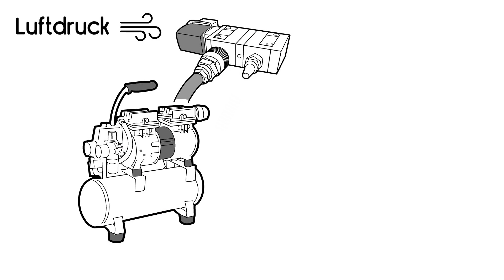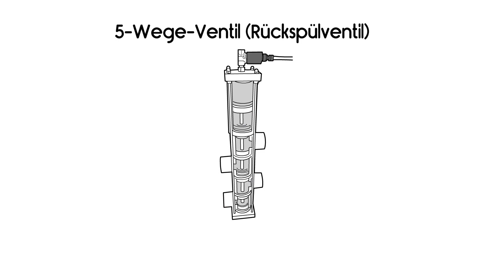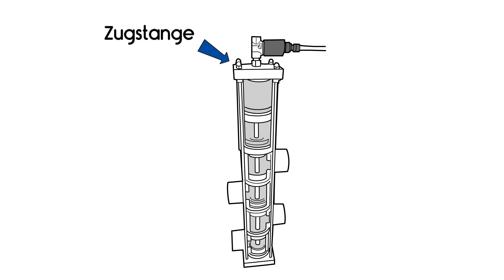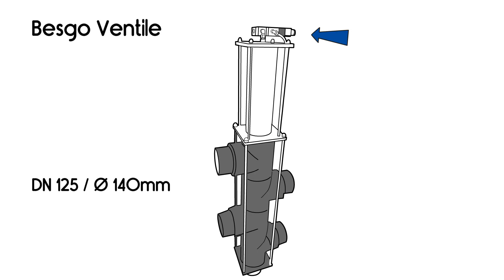Erklärvideo Besgo Ventile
Erklärvideo besgo.ch / Besgo AG.